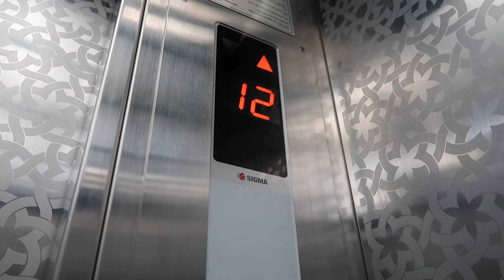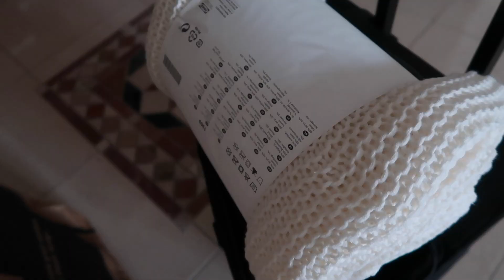Jak wygląda moje mieszkanie w Dubaju?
Miesiąc temu przeprowadziłam się do Zjednoczonych Emiratów Arabskich. Od 5 lipca mieszkam w Dubaju. Proces urządzania się wciąż jeszcze trwa, bo chciałabym czuć się tutaj jak w domu.